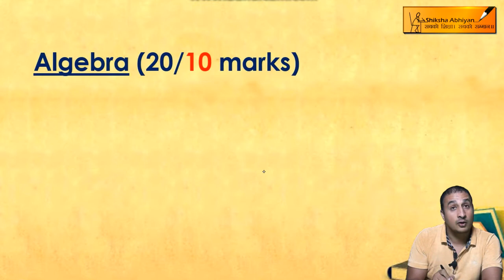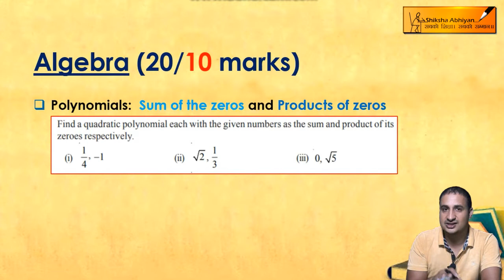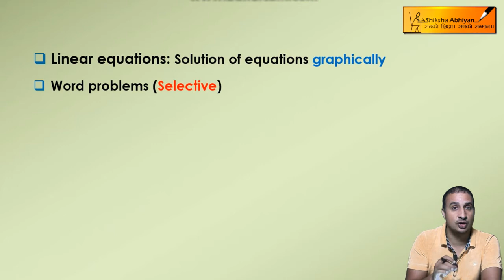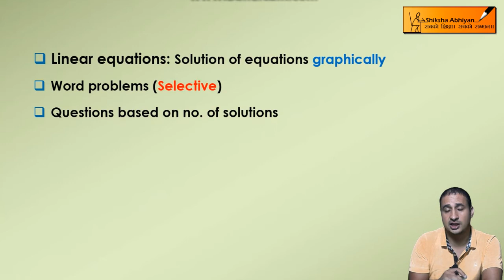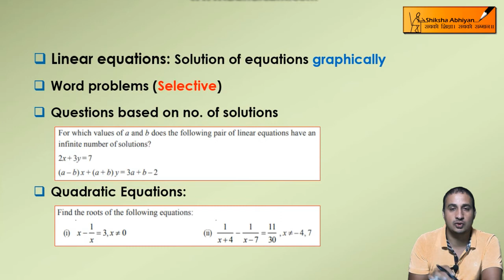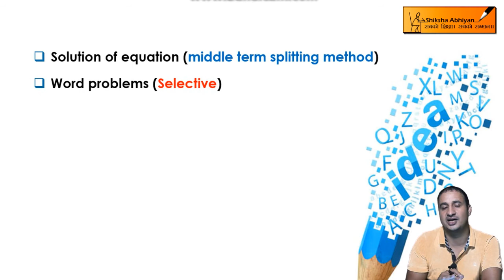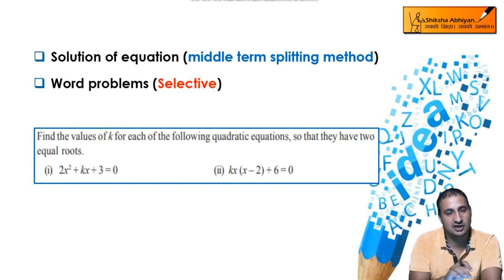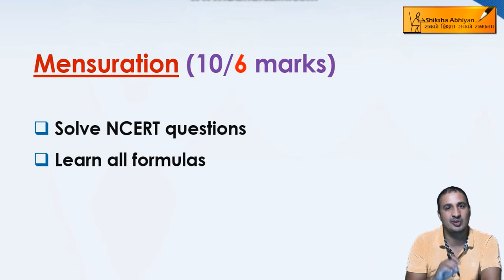Tips to Prepare for Compartment Examination Part 2- CBSE Class 10 Maths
At ShikshaAbhiyan, we will help to prepare for your exams with our Video Lectures for the complete syllabus and solved sample papers of CBSE Maths Class 10th. You can also write your queries in comment section; we will answer all your questions.

Get complete syllabus for CBSE class 9th-12th for Science, Maths and Accounts including all chapters (with all the topics), all NCERT questions (solved), Last year’s papers (solved) and much more on our website.

OR

Download our mobileapp from GooglePlaystore for free and enjoy unrestricted access to our videos.